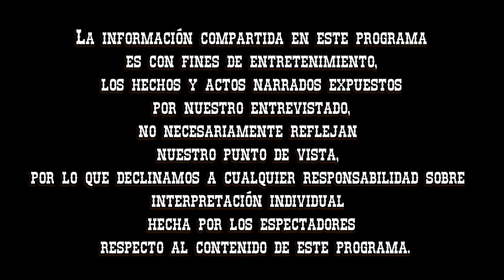Entrevista #150 Mario Marichalar / Los Bravados del Norte